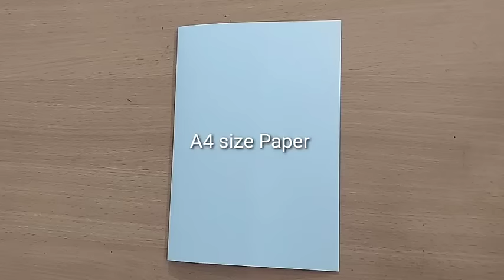Republic day Card/Happy Republic Day Card making/Republic day Card 2023/How to make 26th Jan Card